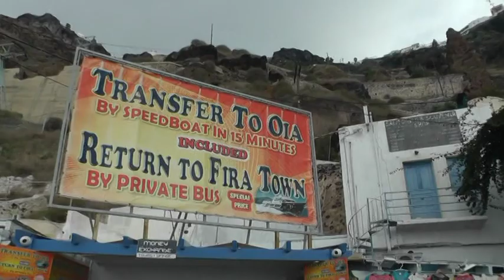MSC Magnifica # 9 Santorin schönste Insel Griechenland / Santorini's most beautiful island Greece